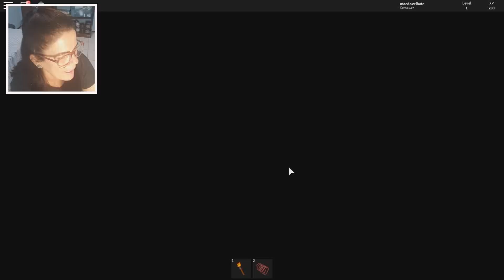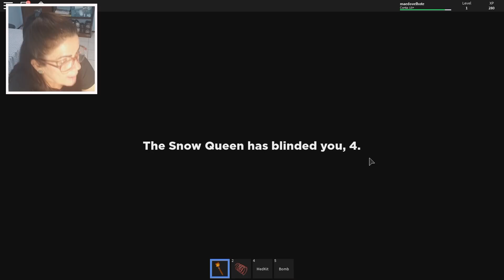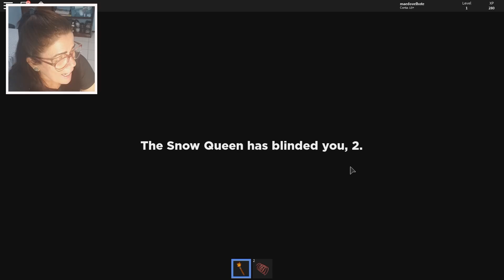A RAINHA DO GELO VAI TE PEGAR!!! - ROBLOX (DESTROY THE SNOW QUEEN)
- Neste vídeo a tia Graça jogou o jogo da rainha do gelo, será que a tia Graça foi congelada?